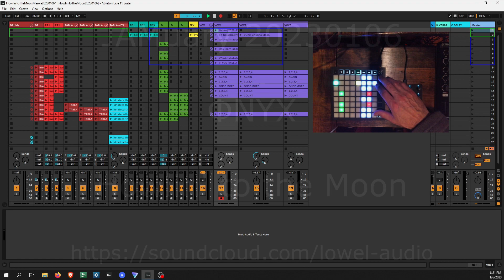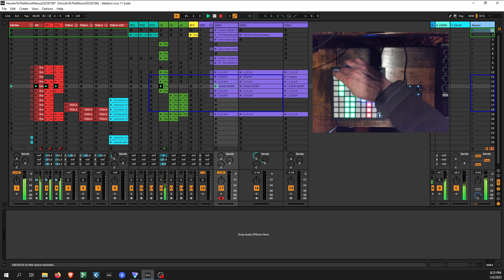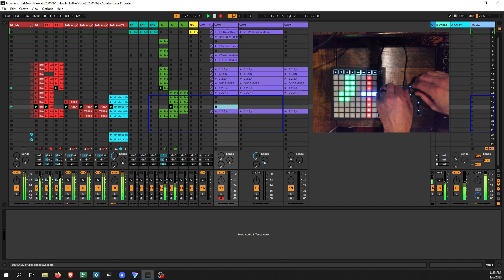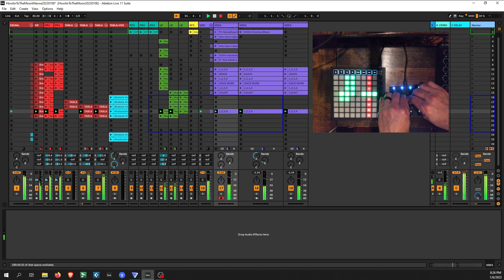JAMuary 20230106 - Breakbeat Tabla Set